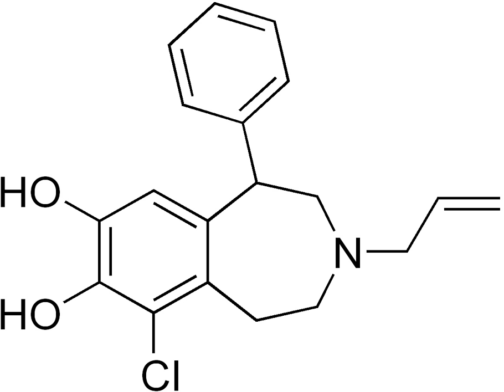SKF-82958 | Wikipedia audio article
This is an audio version of the Wikipedia Article:
SKF-82958

SUMMARY
SKF-82,958 is a synthetic compound of the benzazepine class that acts as a D1/D5 receptor full agonist. SKF-82,958 and similar D1-like-selective full agonists like SKF-81,297 and 6-Br-APB produce characteristic anorectic effects, hyperactivity and self-administration in animals, with a similar but not identical profile to that of dopaminergic stimulants such as amphetamine. SKF-82,958 was also subsequently found to act as an agonist of ERα with negligible activity at ERβ, making it a subtype-selective estrogen.